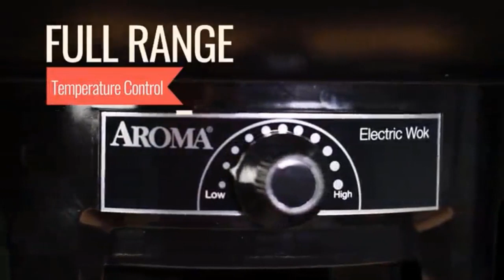Top 5 ELECTRIC WOKS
To help you buy the top ELECTRIC WOKS we made a video. You can find the top-rated ELECTRIC WOKS by looking at it.

Here is the list of Top 5 ELECTRIC WOKS

5.Aroma Housewares AEW-305
See Price

4. Carbon Steel Wok For Electric
See Price

3.Breville BEW600XL
See Price

2. Presto 5900
See Price

1. Aroma Housewares AEW-306
See Price